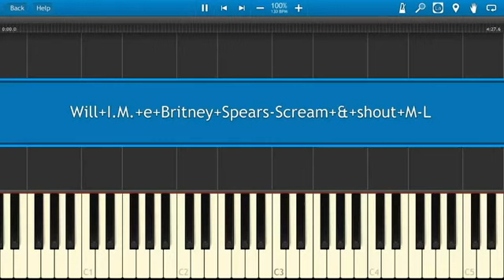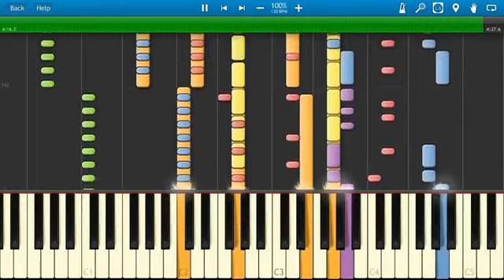Scream and Shout Britney Spears feat Will I Am Piano tutorial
(Cela prend 2 seconde est encourage l'auteur et aide la chaîne à se développer)

Bonne écoute!